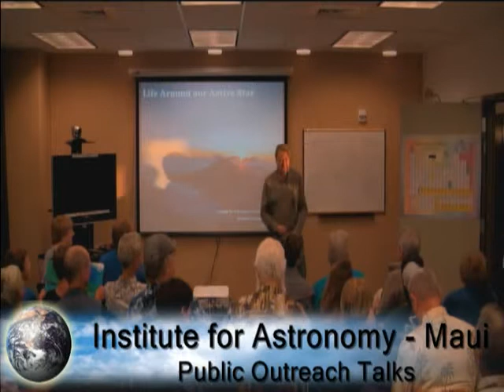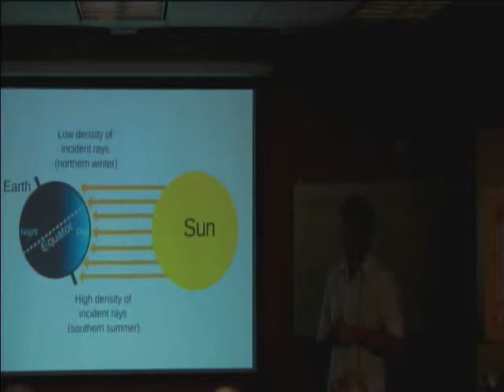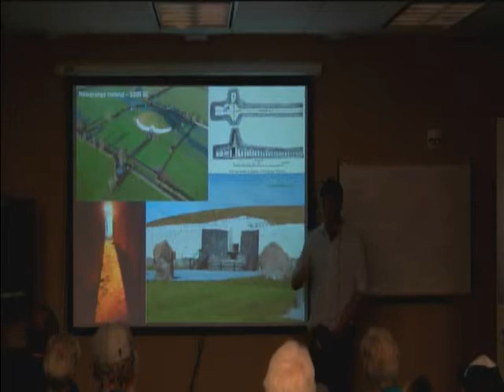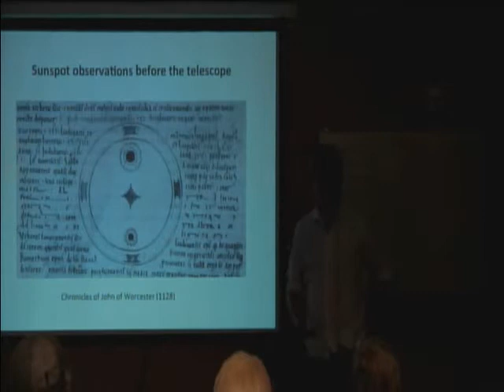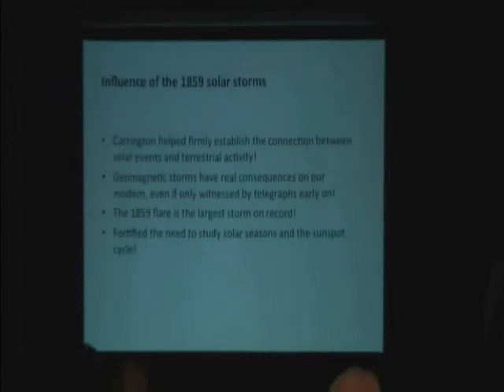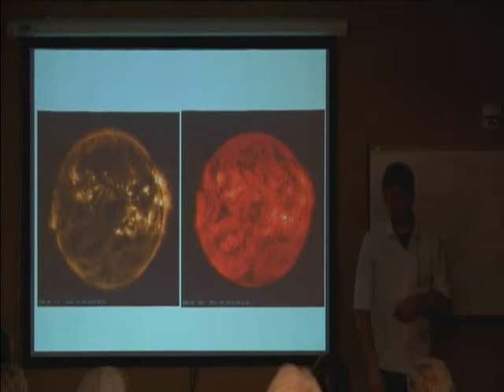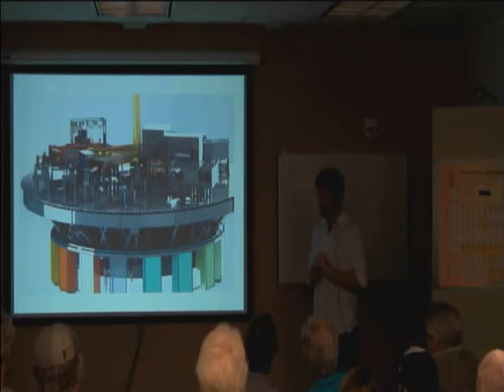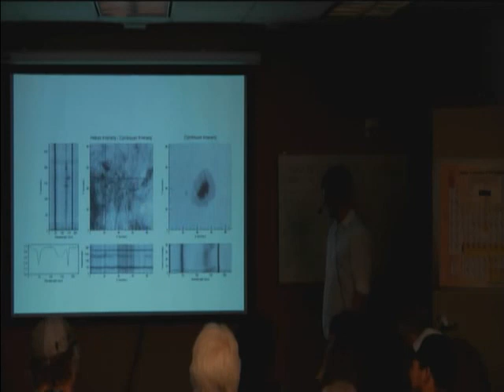Life Around Our Active Star by Dr. Tom Schad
Life Around Our Active Star by Dr. Tom Schad, UH Institute for Astronomy.
Recorded 04/25/2015 at the Advanced Technology Research Center in Pukalani, Maui, Hawaii.

Over the centuries, humanity has tuned its existence to Earth's seasons, created by our yearly travel around the Sun. At the dawn of the Machine Age, however, the seasons of the Sun itself proved influential to our progressing world. In this talk, we will explore the cycles of solar activity, and study the impact of these cycles throughout the heliosphere and on our modern society. We will learn about the interplay between new and old methods of studying solar epochs, and anticipate the great advances resulting from the Daniel K. Inouye Solar Telescope (DKIST) currently being built on Haleakalā.